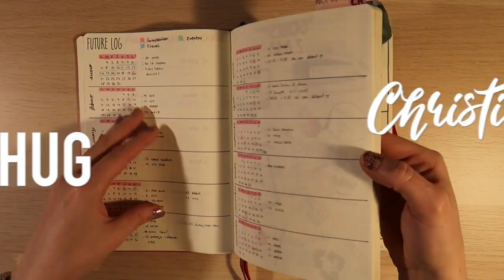YA en casa con los perros, plantando plantitas y estudiando japonés · WEEKLY VLOG | Christine Hug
Links y más info aquí a bajo ⬇️
¡Hola! Para muchos de los que comentáis en los vlogs de Japón, estuve allí del 3 al 19 de marzo, hace ya un mes que estoy en casa hahaha y en este vlog os enseño un poco de lo que estamos haciendo en esta cuarentena.

·Editado con Final Cut Pro X
·Grabado con: